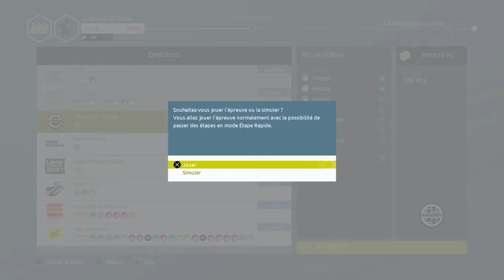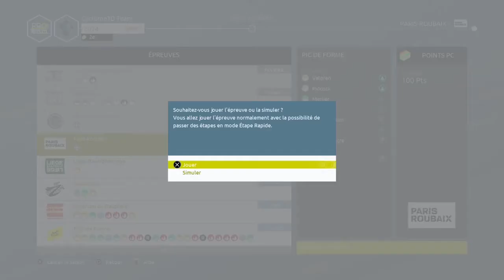LES MONUMENTS DU FUN - TOUR DE FRANCE 2021 - PRO TEAM #28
Suite et retour de la série sur le mode Pro Team du jeu Tour de France 2021 avec au programme du "FUN" sur nos premiers monuments